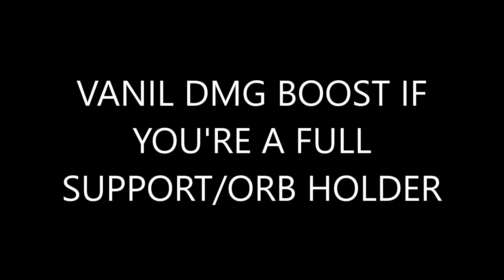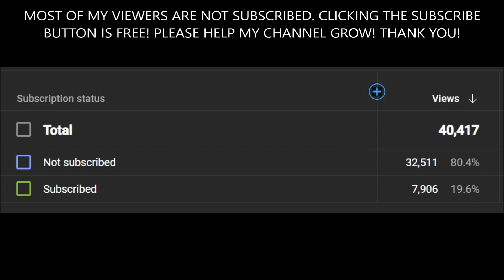BEGETTER IN MAGIC PRISON! WITH TIPS FOR VANIL'S ULTRA DAMAGE INCREASE!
THIS VIDEO INCLUDES BG ITEMS, SKILLS, MP BUILD, SRUNES, STATS, TANK SKILLS & TIPS FOR VANIL DMG INCREASE!